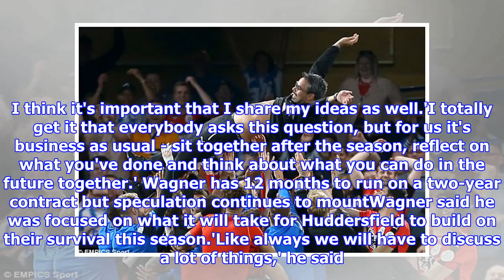David Wagner to discuss Huddersfield future next week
Published: 13:15 EDT, 11 May 2018 | Updated: 13:15 EDT, 11 May 2018 David Wagner will sit down with Huddersfield owner Dean Hoyle next week to discuss the club's future. Wagner has 12 months to run on a two-year contract he signed last June, but speculation continues to mount over the 46-year-old. He has been linked with various jobs, both in England and abroad, since leading the Terriers to an unlikely promotion last season. David Wagner will talk with Huddersfield owner Dean Hoyle next week to discuss the futureAfter defying the odds again to keep them up, the German will be hot property this summer. But Wagner reminded a press conference before Sunday's final game of the season against Arsenal that he still had a year to see out on his current deal.'We will do it next week, what we've done in the past,' Wagner said. 'This discussion will be a discussion between Dean and me and then we'll go from there.'I like everything we have done here so far and I'm under contract as well. He for...